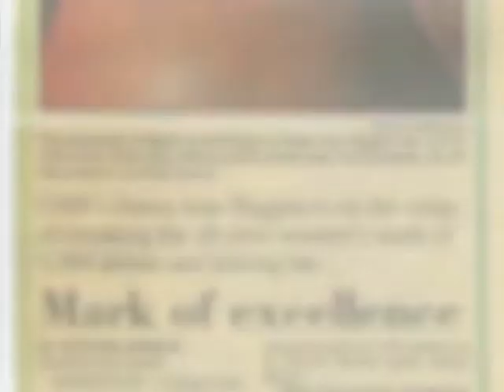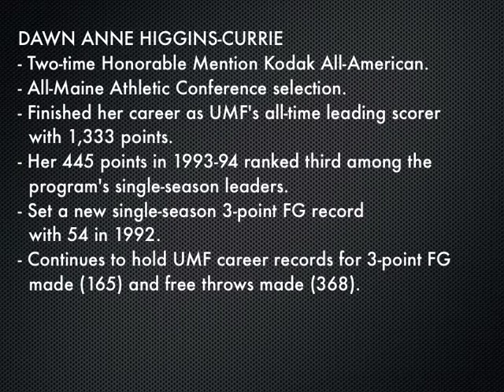Dawn Anne Higgins-Currie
Induction video for Dawn Anne Higgins-Currie, 2012 UMaine-Farmington Sports Hall of Fame